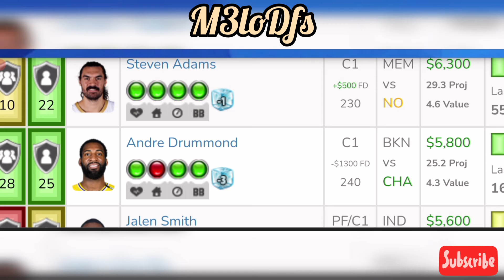NBA DraftKings DFS Picks, FanDuel Picks- 3/8/2022